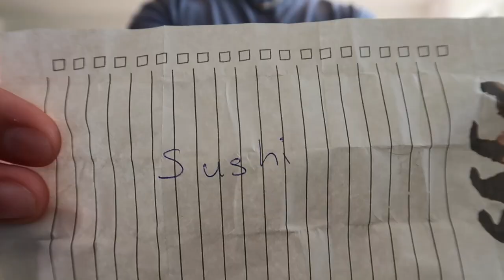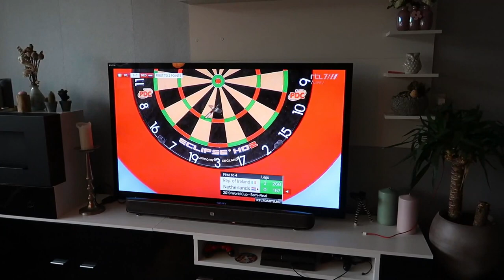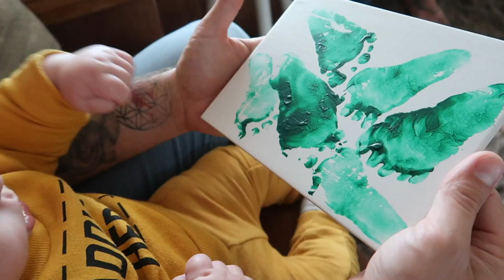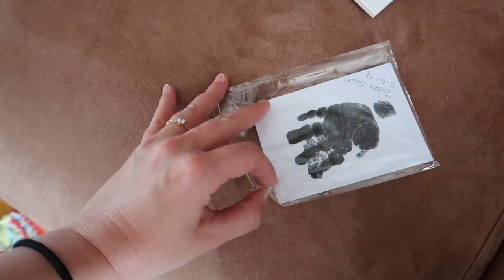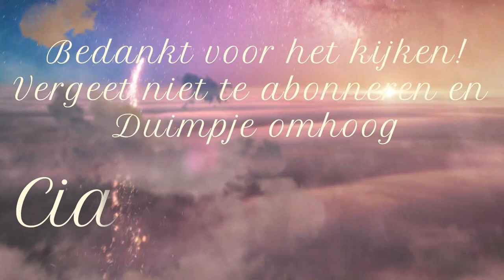DIT IS NIET WAT HET LIJKT! || #170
Lieve Patatties,